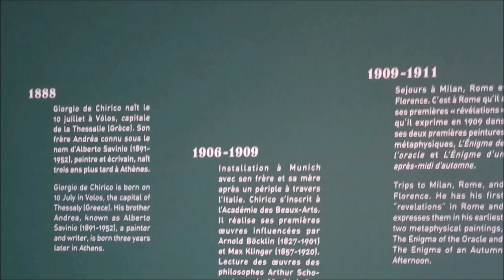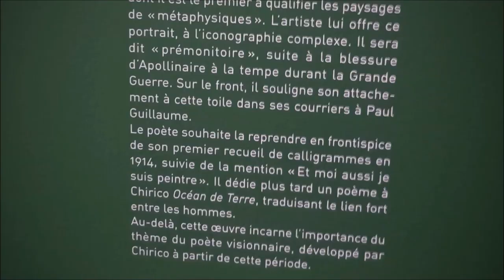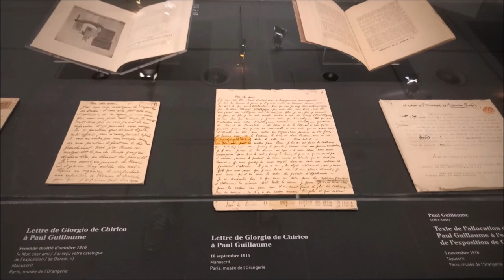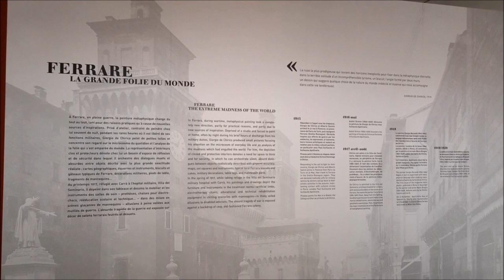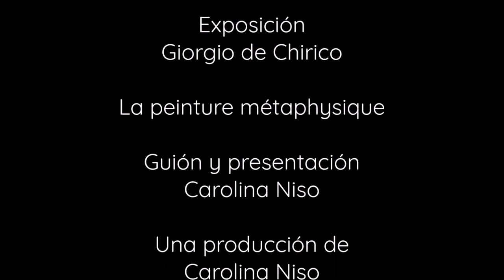GIORGIO DE CHIRICO, LA PEINTURE MÉTAPHYSIQUE. París Siempre 7 con Carolina Niso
timo episodio de esta serie dedicada a la actividad artística en París, Carolina Niso nos lleva hoy al Musée de L'Orangerie para disfrutar de un breve recorrido por la exposición del fascinante artista italiano Giorgio de Chirico.